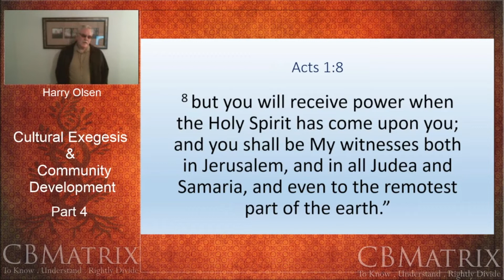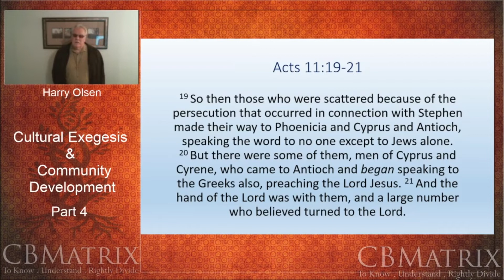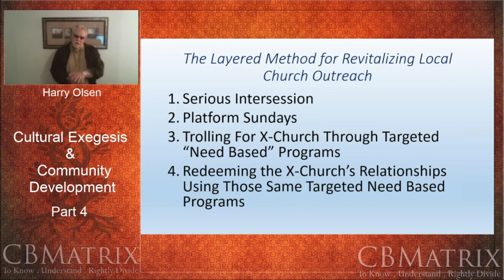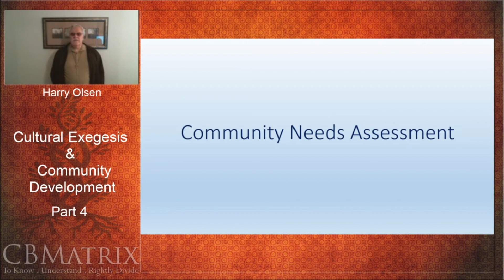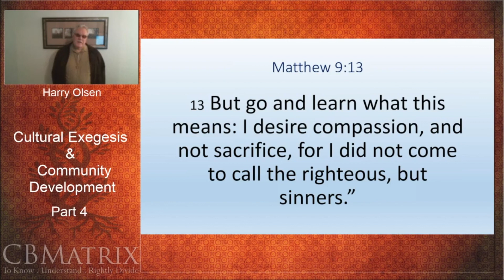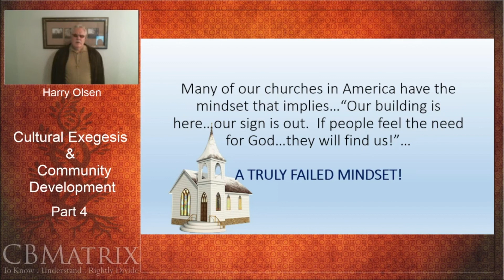Cultural Exegesis and Community Development - Part 4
This module is presented to assist participants to accurately examine and to understand the nature of a community and its culture. The goal is to show how to devise a community outreach plan that results in redemptive relationships. Bridges that are built by the body of Christ which fail to lead to redemptive relationships are bridges to nowhere. The transferable concepts presented here must of course be adjusted to the uniqueness of each community and cannot always be applied exactly as presented by the instructor without modification. This course is critical not only for church plants but also for churches that need to be 'refreshed' or in decline.